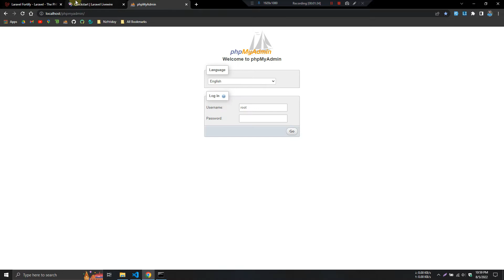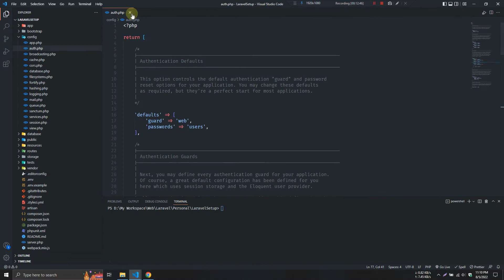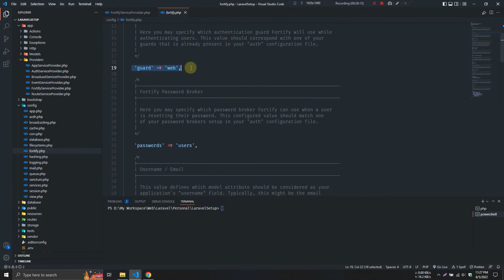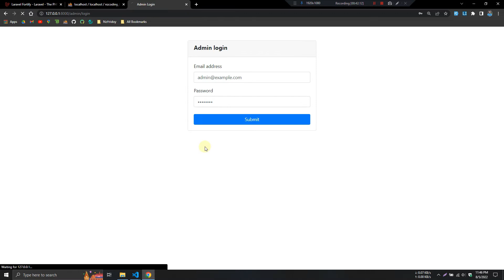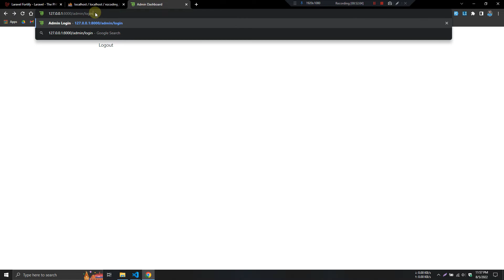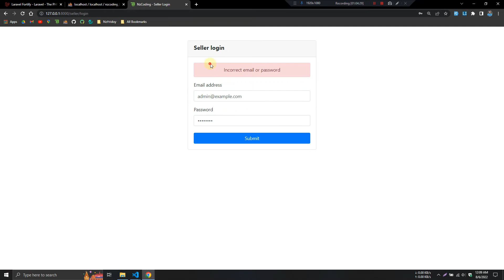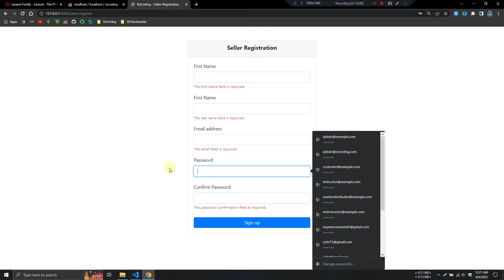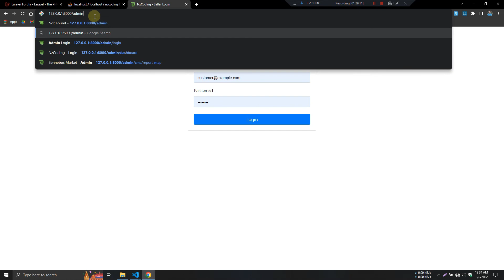Laravel Fortify Multiple Table Authentication with Livewire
In this video, we have shown you how to use Laravel Fortify Multiple Table Authentication with Livewire